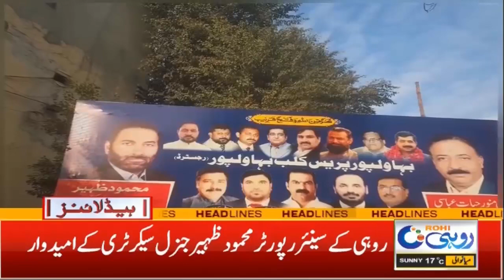3pm News Headline | 31 Dec 2022 | Rohi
3pm News Headline | 31 Dec 2022 | Rohi